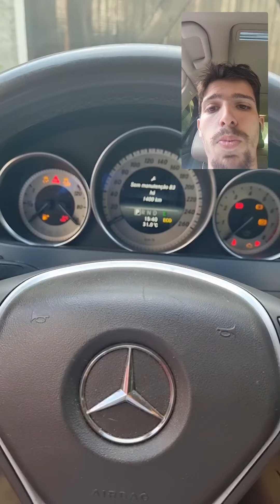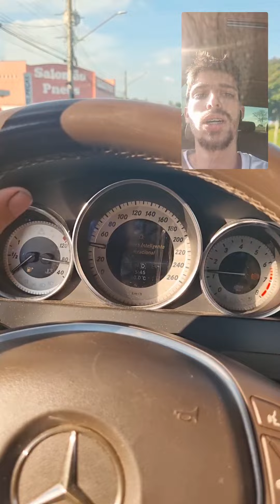EU IA GASTA 10MIL REAIS PARA A ARRUMA A MERCEDEZ SE NAO FOSSE ELES!!